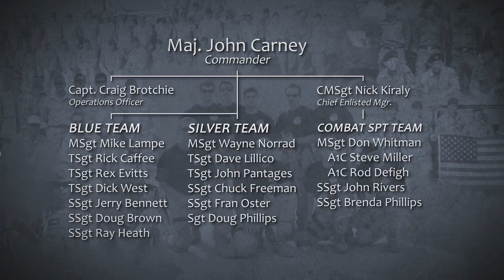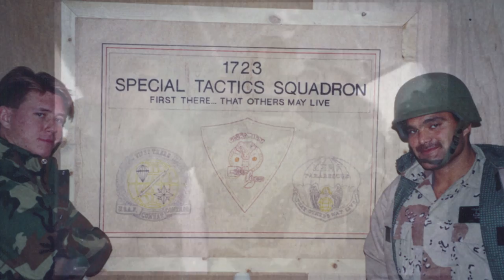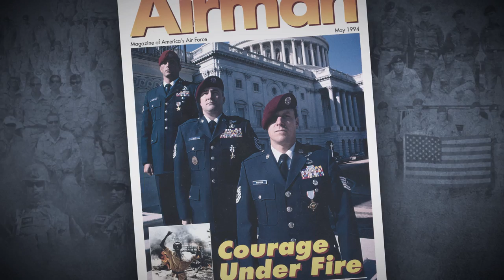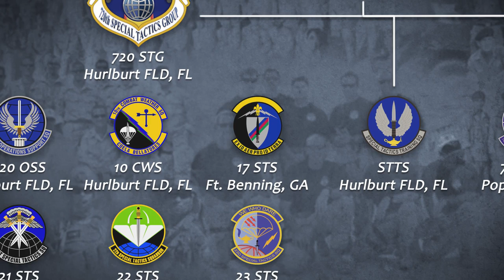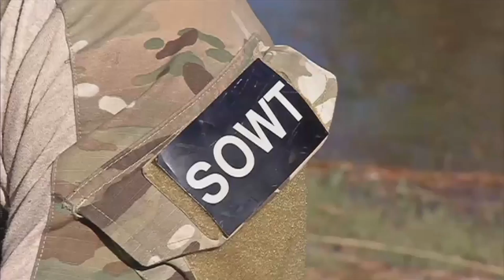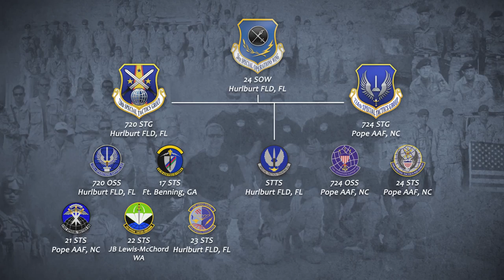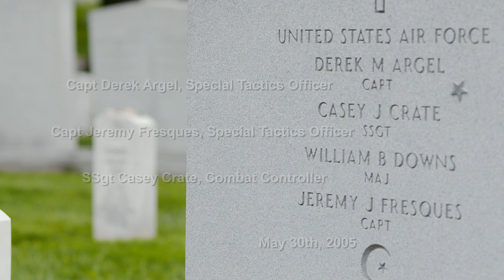First There That Others May Live: Special Tactics history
A Special Tactics documentary detailing the history of the Air Force's ground special operations teams.